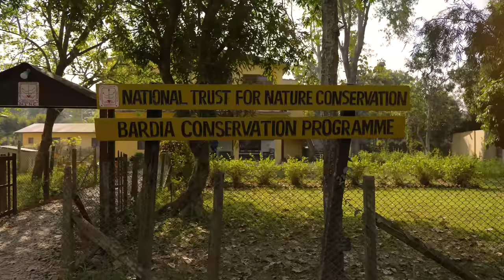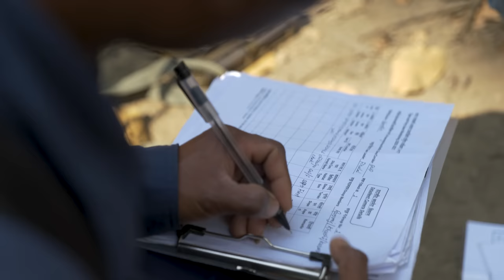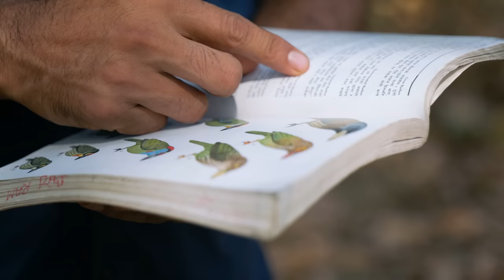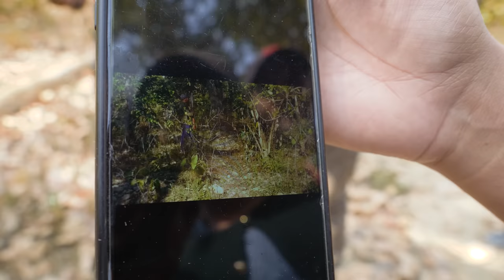जंगलको कथा | Jungle ko Katha | Herne Katha EP99 | हेर्ने कथा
यो बर्दिया राष्ट्रिय निकुन्ज हो । घना जंगल अनि बाघको घर । निकुन्ज छेउछाउका गाउँहरुलाई बाघसँग जोगिने चिन्ता छ । जीवजन्तुको संरक्षणमा काम गर्नेहरुलाई चाहिँ बाघ जोगाउने चिन्ता ।

A group of technicians are gearing up to enter the forests of Bardiya National Park. Their job is to count tigers.

🔋 Powered by:
👉 F1Soft 📲 हजुरले Mobile Banking चलाउने Device सुरक्षित राख्नुहोला ।

📝 Producer - Prakash Devkota

👩🏻‍🏫 Curator in Charge - Anusha Khanal

  Production Assistant - Muna Kafle